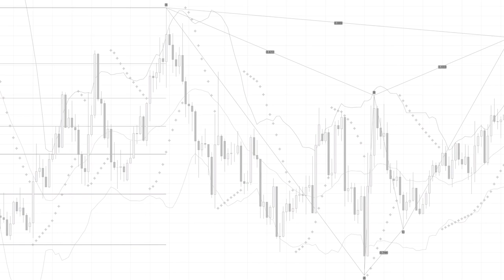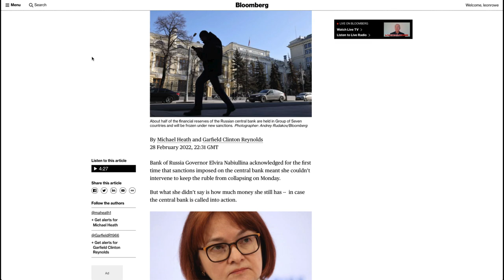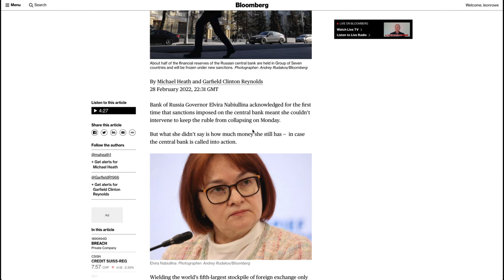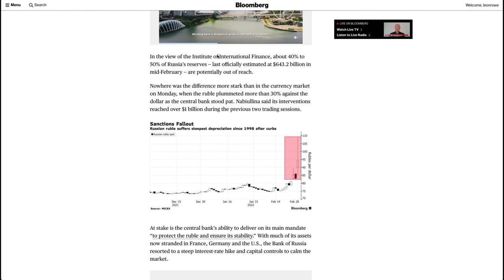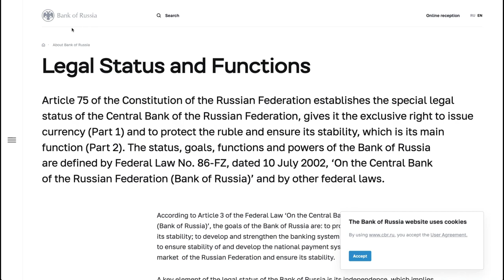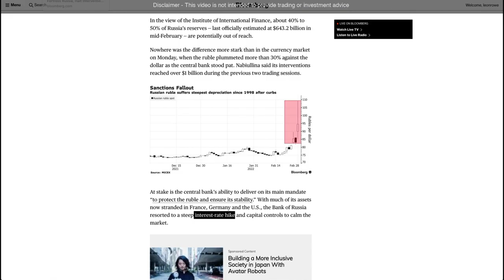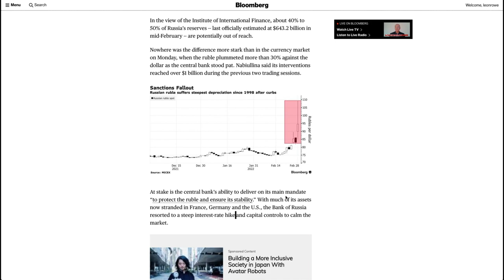Why Forex Fundamental Analysis Works - The Russian Ruble Inflation And Interest Rate Hike Scenario